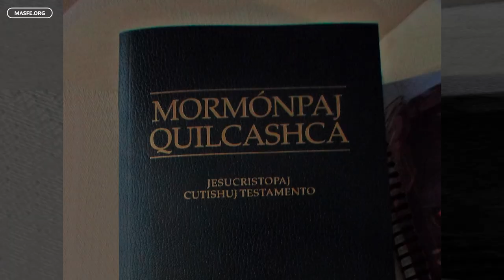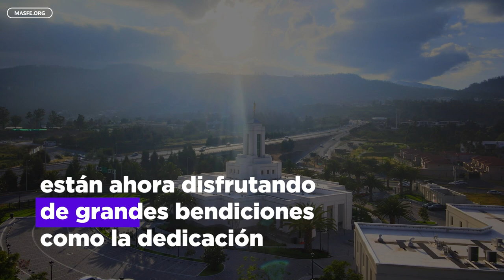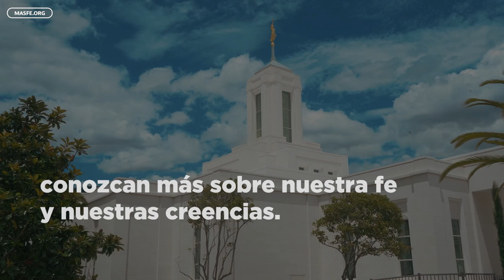La Iglesia de Jesucristo de los Santos de los Últimos Días en Ecuador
Hoy es un día histórico para Ecuador y esto es lo que debes saber sobre La Iglesia de Jesucristo de los Santos de los Últimos Días en este hermoso país.